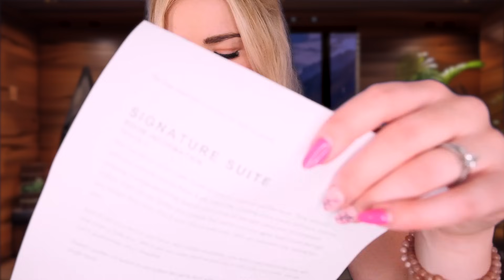ASMR CUTE SCOTTISH HOTEL CHECK-IN (Personal Attention, Soft Spoken, Scottish Highlands)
Let me check you into this stunning Scottish hotel in the beautiful Scottish countryside. With soothing sounds, hotel ambience, a crackling fire and a Scottish lass to help you relax and sleep.

*This video is intended to calm your anxieties, relieve stress and help you sleep.*